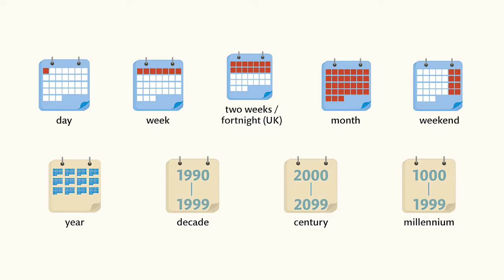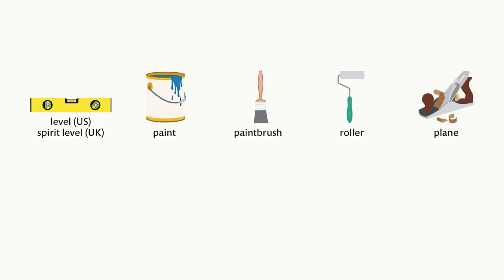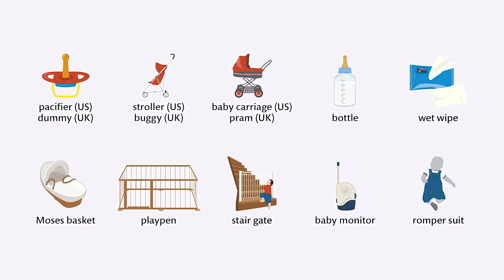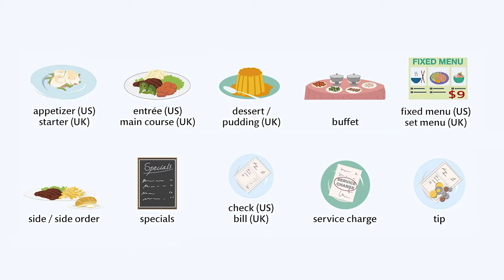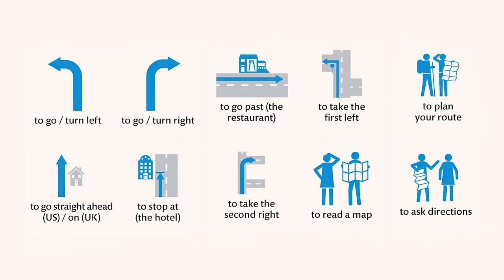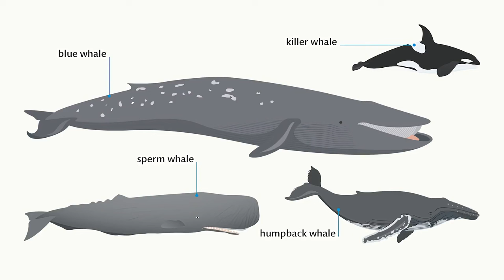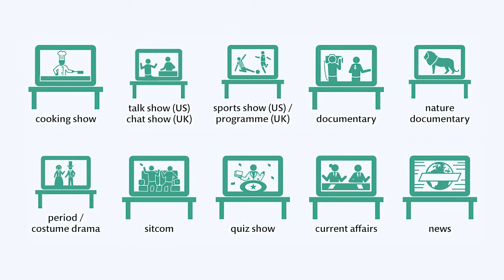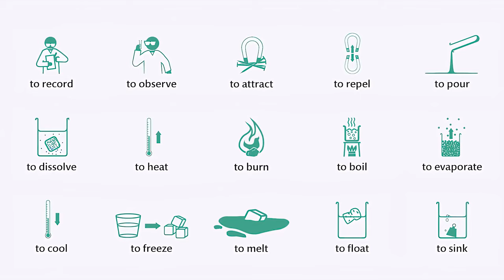3000个日常会话中常用英语单词，图文并茂，发音纯正，不容错过